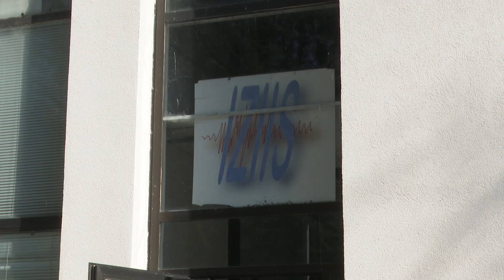Лаборатории за контрола на квалитетот на градби во ИЗИИС 1